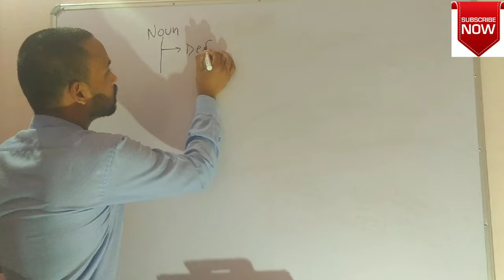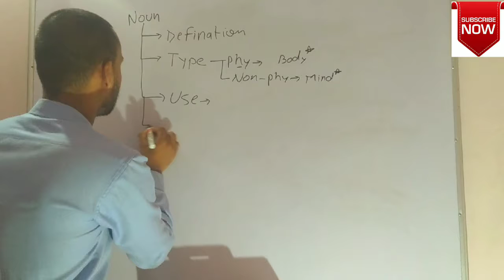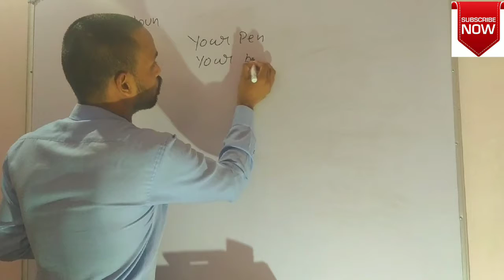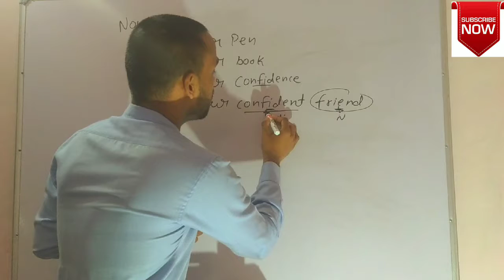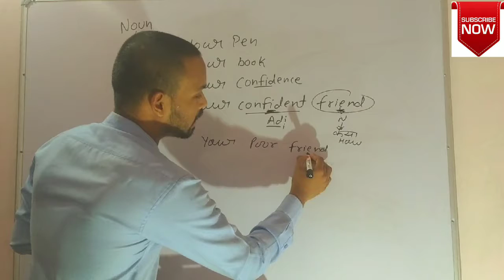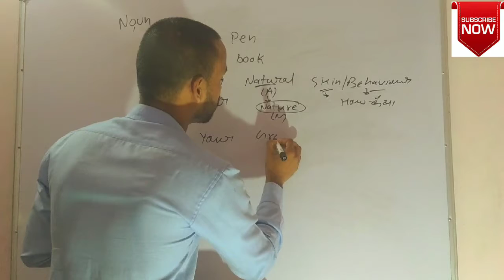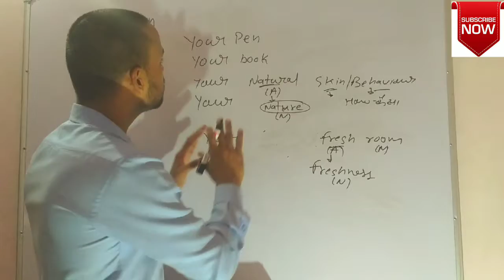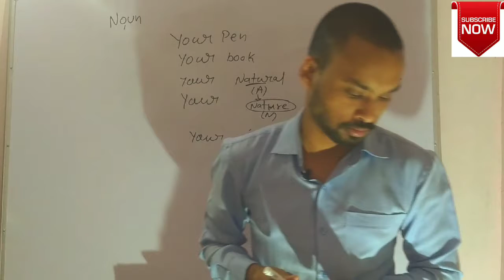Growing Dose #2 , Complete Noun with examples for SSC, Railway, Bank and other states level exams.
This video contains a complete information about Noun and it's identification and use and type as well , a complete video for complete noun for understanding noun very well for any competitive exams like SSC, Railway, Bank and other states level exams.